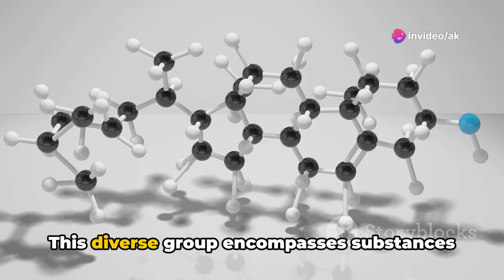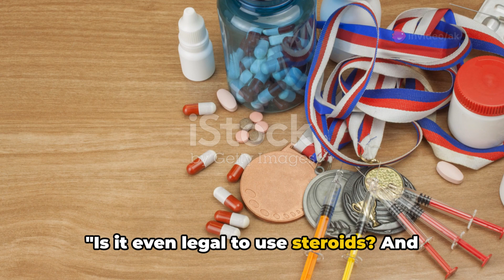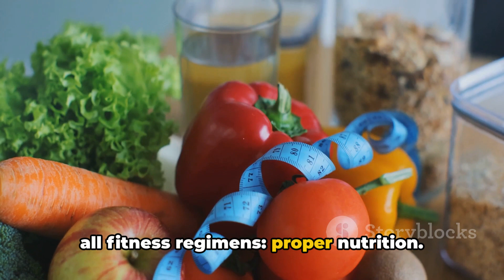Unveiling Steroids: Facts, Myths & Science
OUTLINE:
00:00:00
Myth vs. Reality

00:01:12
What Exactly Are Steroids?

00:02:25
Why People Use Steroids

00:03:17
The Dark Side of Steroids

00:04:25
Legalities and Ethics

00:05:36
Alternatives to Steroids

00:06:59
Your Thoughts?

00:08:03
Conclusion and Call to Action Education Videos on Facts Academy 0122 Welcome to Facts Academy 0122!

FOLLOW ME ON:
Links

MY VIDEO TOPICS:
* Education Courses
 • Science Education
  • Mystery Educational Videos
 • Financial Education